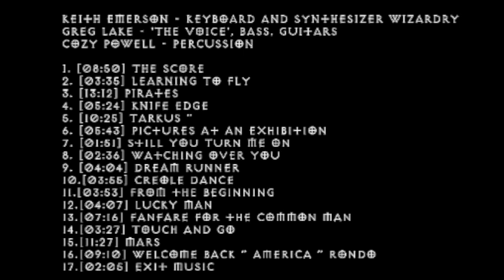Emerson, Lake & Powell - 1986-10-05 - Miami 1986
Live at Knight center, Miami, Florida - USA.

Keith Emerson - Keyboard and Synthesizer Wizardry
Greg Lake - The Voice, bass, guitars
Cozy Powell - Percussion

1. [08:50] The Score
2. [03:35] Learning To Fly
3. [13:12] Pirates
4. [05:24] Knife Edge
5. [10:25] Tarkus
6. [05:43] Pictures at an Exhibition
7. [01:51] Still You Turn me On
8. [02:36] Watching Over You
9. [04:04] Dream Runner
10.[03:55] Creole Dance
11.[03:53] From the Beginning
12.[04:07] Lucky Man
13.[07:16] Fanfare for the Common Man
14.[03:27] Touch and Go
15.[11:27] Mars
16.[09:10] Welcome Back  America  Rondo
17.[02:05] Exit Music